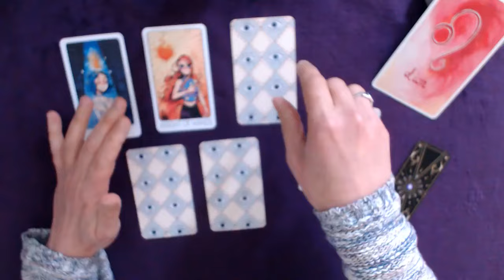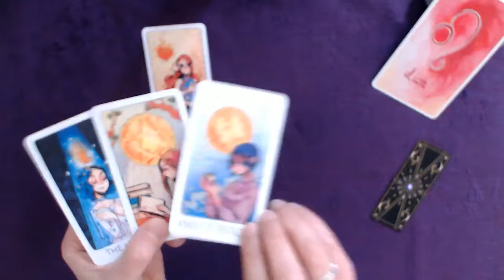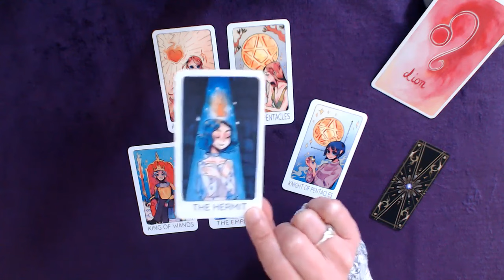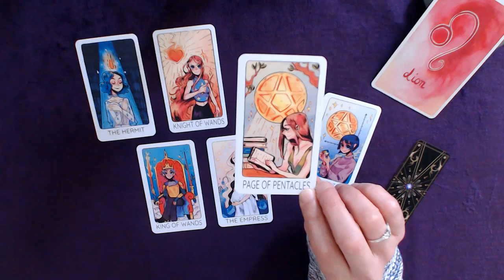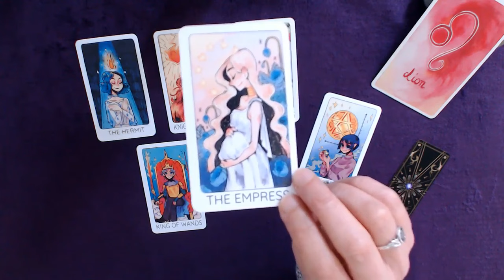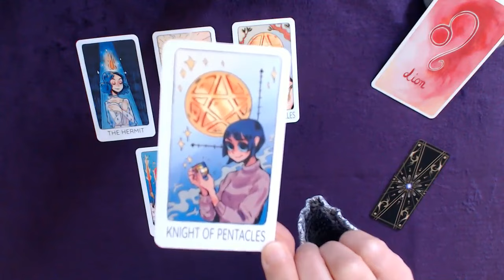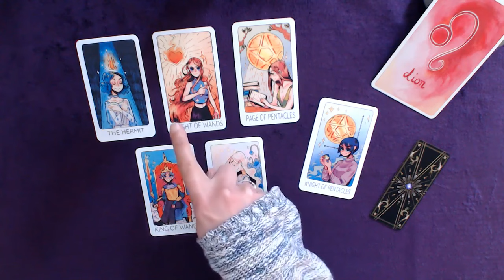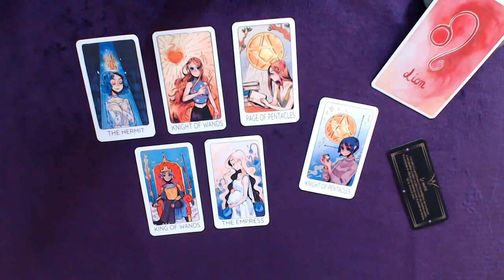LION 16 -30 Avril - Vous arrivez à concrétiser vos idées grâce à votre persévérance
Tirage tarot LION 2ème quinzaine d' avril 2024

👉 Prenez ce qui résonne pour vous, et laissez le reste ! Gardez à l'esprit que rien n'est jamais déterminé : vous seul créez votre vie avec votre libre arbitre :)

Bon visionnage !